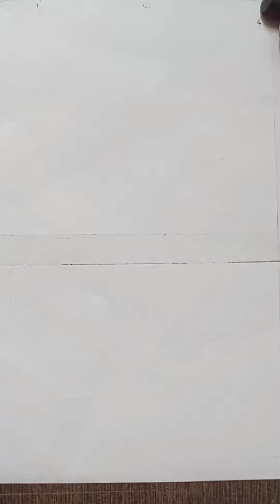Moonlight scenery drawing for oil pastels